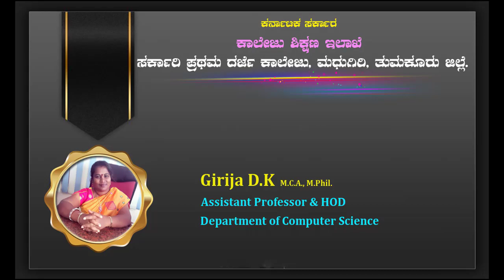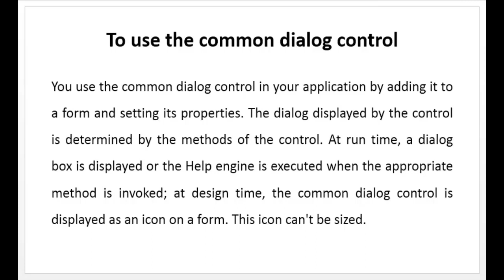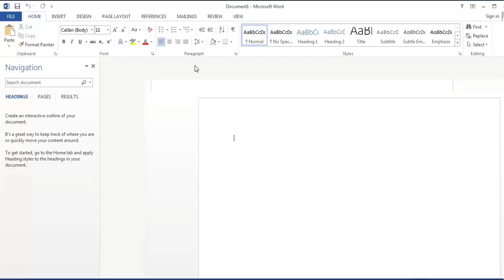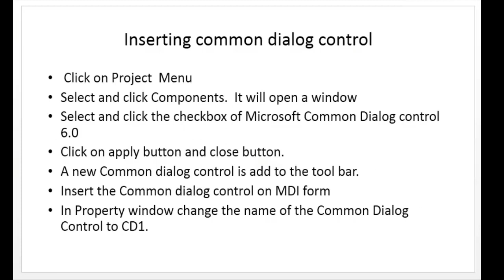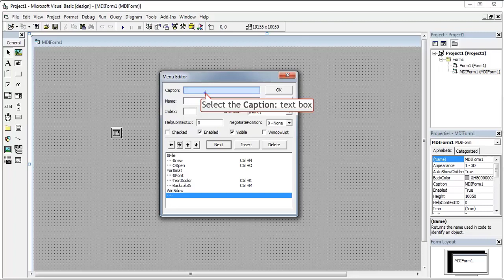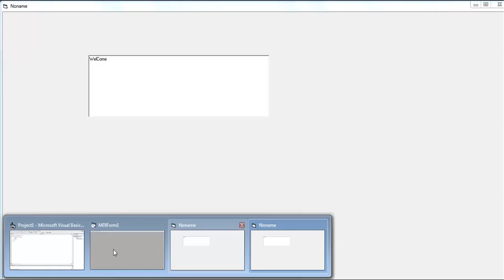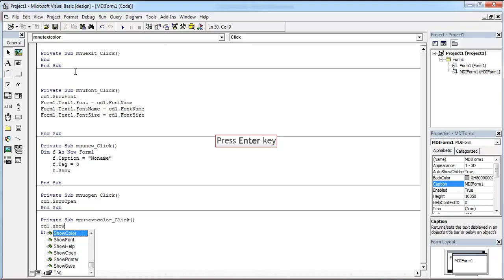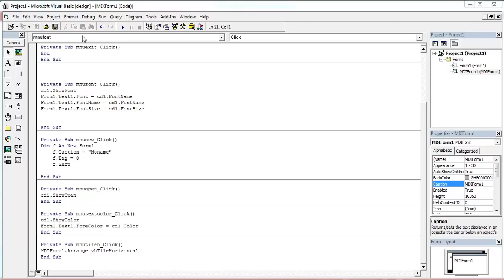Chapter 5 - Session VB42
Visual Basic 6.0 English and Kannada